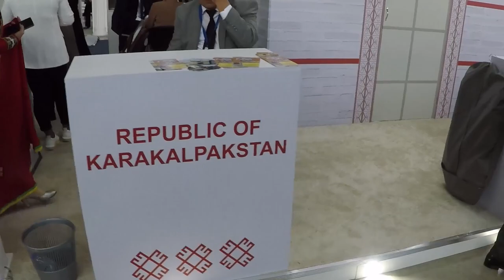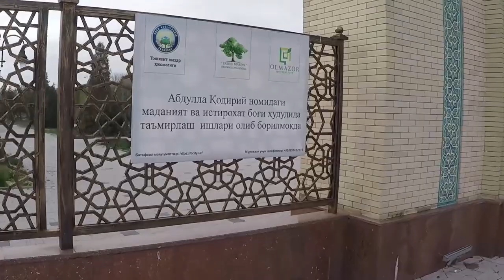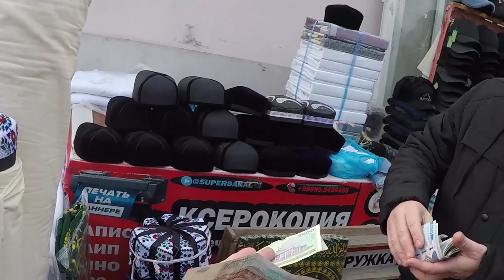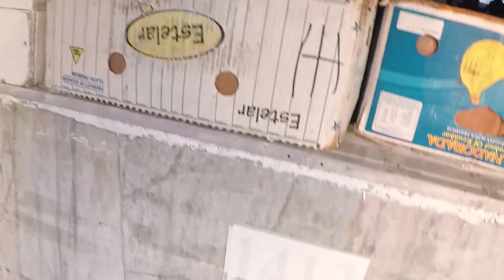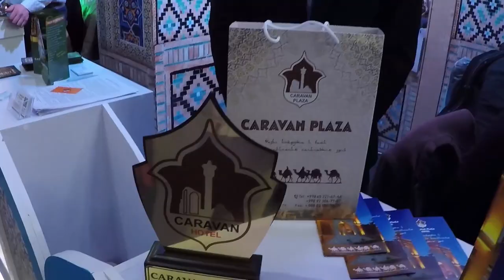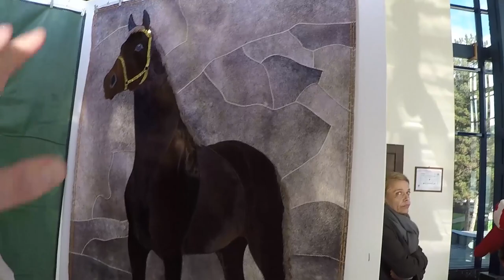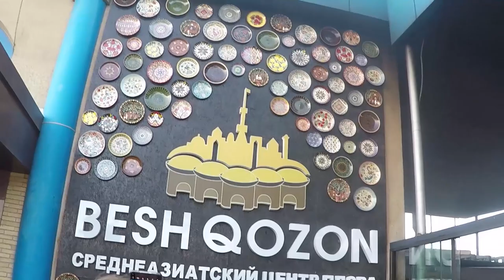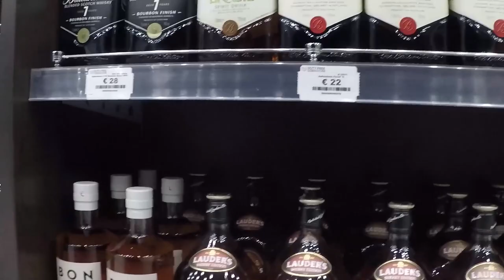Впервые прилетел в Ташкент Обзор всего отдыха! Что посмотреть, достопримечательности телебашня рынок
Я влюбился в Узбекистан! 3 дня в Ташкенте пролетели как 1 ночь! Было весело, вкусно и интересно! Неудивительно, ведь Ташкент — главный город Узбекистана, чья история насчитывает более 2000 лет. Он один из самых больших в Средней Азии и один из старейших, расположенных на Великом шёлковом пути. И самое главное в Ташкенте: куда бы Вы ни пошли и что бы ни увидели и попробовали здесь — всё откликается в душе ощущением счастья. В Ташкенте легко почувствовать себя даже не «как дома», а именно дома. Тут спокойно, чисто, внимательные люди, которые почти с детским любопытством спрашивают, кто вы и откуда, просят совместных фото.

Ну а подробности всего отдыха в Ташкенте в нашем новом видео "Впервые прилетел в Ташкент Обзор всего отдыха! Что посмотреть, достопримечательности телебашня рынок"

Ключевые слова для продвижения:
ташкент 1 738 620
погода +в ташкенте 153 993
авиабилеты ташкент 102 733
москва ташкент 99 716
цены +в ташкенте 51 639
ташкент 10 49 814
узбекистан ташкент 49 696
поезд ташкент 43 094
москва ташкент авиабилеты 42 238
погода ташкент дней 41 012
самолет ташкент 40 610
+на дне ташкента 39 478
ташкент сегодня 39 108
прямо ташкент 32 373
погода ташкент +на 10 дне 29 695
погода +в ташкенте +на 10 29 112
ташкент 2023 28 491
ташкент расписания 26 222
билет москва ташкент 25 835
город ташкент 24 904
ташкент какая 24 291
+в ташкенте +на 10 дней 24 178
аэропорт ташкент 24 161
погода +в ташкенте +на 10 дней 24 011
сколько +в ташкенте 20 108
карта ташкента 19 859
ташкент дешевле 19 698
билеты +на самолет ташкент 19 597
квартиры +в ташкенте 18 750
авиабилеты прямой рейс ташкент 18 497
районы ташкента 15 950
онлайн ташкент 15 826
время +в ташкенте 15 762
москва ташкент цены 15 531
ташкент самарканд 14 911
ташкент сейчас 14 442
самолет москва ташкент 14 349
ташкент петербург 14 066
санкт ташкент 13 835
санкт петербург ташкент 13 774
табло ташкент 13 589
ташкент +на месяц 12 899
дешевые авиабилеты ташкент 12 609
центр ташкента 12 508
ташкент билет сколько 12 364
ташкент фото 12 214
москва ташкент дешево 12 066
ташкент авиабилеты цена прямые 12 064
билеты +в ташкент 12 023
работа +в ташкенте
рынок +в ташкенте 2 236
рынок чорсу +в ташкенте 376
черный рынок ташкента 181
курс черного рынка ташкент 136
рынок узбекистан ташкент 126
курс +на рынке ташкента 123
алайский рынок +в ташкенте
телебашня ташкента 1 184
ташкентская телебашня ташкент 213
телебашня ташкент сколько метров 48
телебашня ташкента цены
ташкент достопримечательности 3 953
ташкент достопримечательности фото 318
достопримечательности ташкента +на карте 189
достопримечательности ташкента +для туристов 172
ташкент достопримечательности фото +с описанием 104
достопримечательности ташкента +с описанием 104
достопримечательности город ташкент 103
достопримечательности узбекистана ташкента 103
лучшие достопримечательности ташкента
ташкент +что посмотреть 3 943
ташкент +что посмотреть +за день 448
ташкент +что посмотреть самостоятельному 209
ташкент +что посмотреть туристу 165
+что посмотреть +в ташкенте +за 1 134
+что посмотреть +в ташкенте +за 1 день 129
ташкент +что посмотреть +за 2 114
ташкент +что посмотреть самостоятельному туристу 107
+что посмотреть +в ташкенте +за 3 91
+что посмотреть +в ташкенте +за 3 дня 84
посмотреть город ташкент
путешествие +в ташкент 168
ташкент самостоятельное путешествие 36
путешествие ташкент самарканд 32
ташкент путешествие отзывы
отдых +в ташкенте 844
зона отдыха ташкент 166
отдых +в ташкенте цены 146
отдых +в горах ташкента 125
ташкент 2022 отдых 86
отдых +в ташкенте 2023 62
отдых +в ташкенте отзывы 55
отдых +в ташкенте цены 2022 52
места отдыха ташкент
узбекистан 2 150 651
курс узбекистан 157 049
узбекистан сегодня 116 077
узбекистан сколько 103 242
доллар узбекистан 78 515
лет узбекистан 62 557
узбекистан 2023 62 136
гражданин узбекистана 61 995
рубль +в узбекистане 61 702
узбекистан какой 60 051
новости узбекистана 53 128
москва узбекистан 50 995
карта узбекистана 49 752
города узбекистана 49 395
погода +в узбекистане 45 885
сум узбекистан 45 666
сума узбекистан 45 663
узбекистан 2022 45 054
стоит узбекистан 42 992
курс рубля +в узбекистане 42 806
узбекистан сколько стоит 41 512